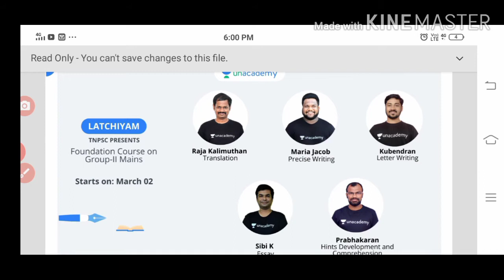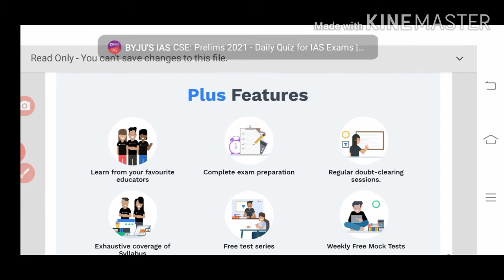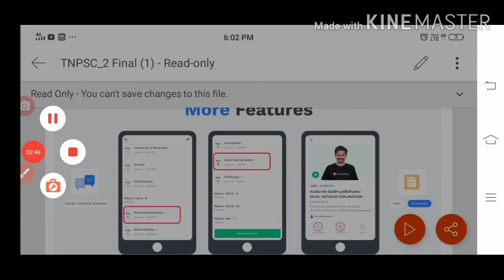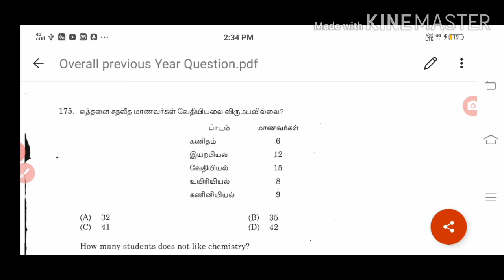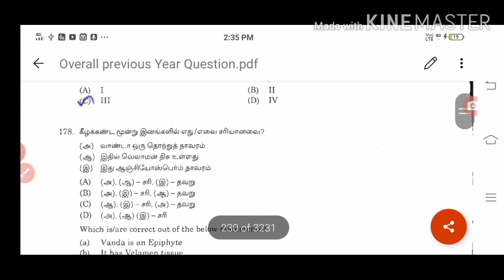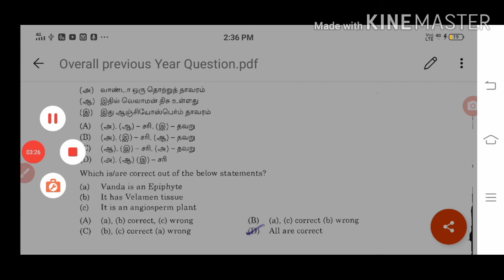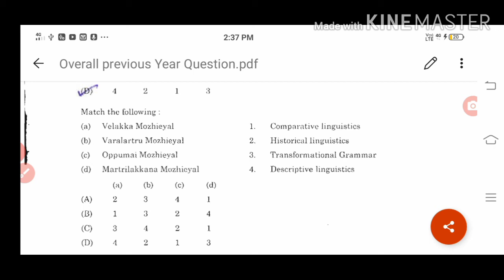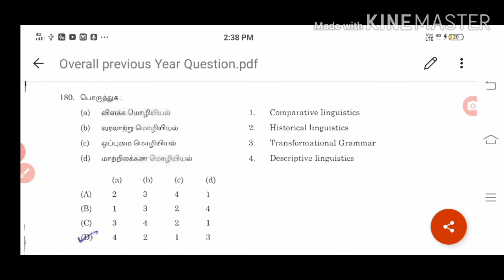Tnpsc Previous year question paper 2013/Gk/part 8